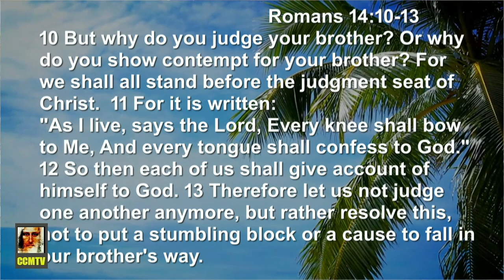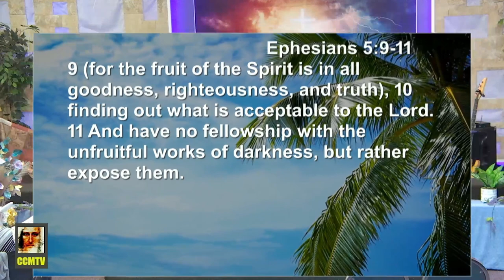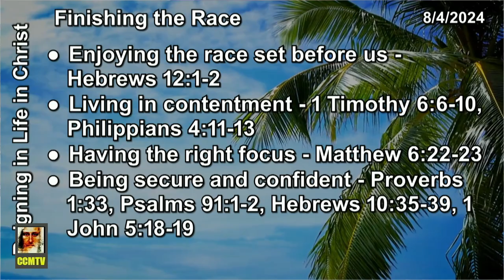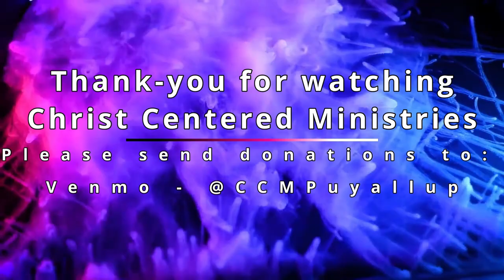Finishing the Race